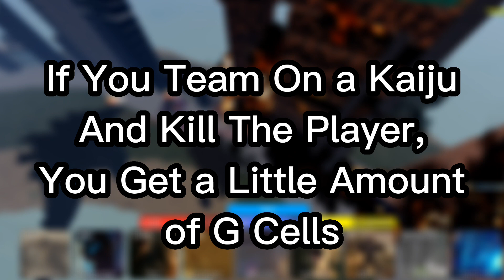How To Get More G Cells In Kaiju Universe